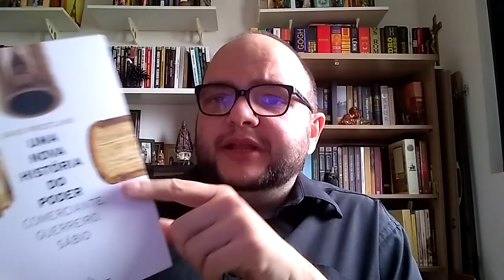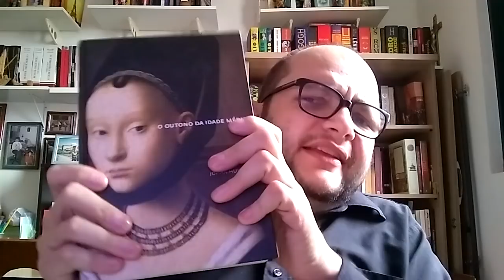Como criar uma rotina de leitura e aproveitar melhor as leituras?